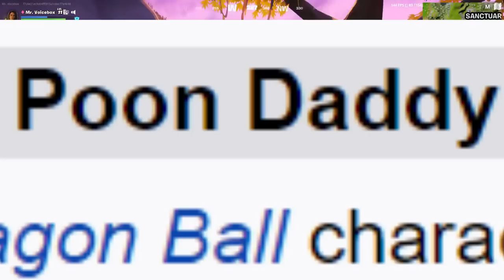Vegeta Roshi And Maron Play Fortnite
[CAST]
Thumbnail Art Made By: Malik Torihane